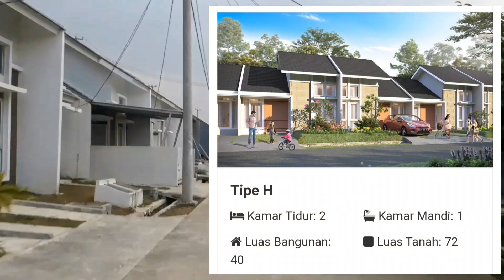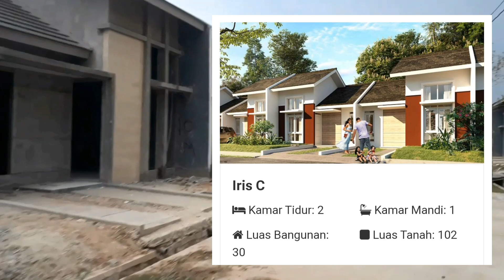Keliling cluster Canggu lagi & Update pembangunan New Canggu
Siapa lagi nih yang mau request. Yuk langsung aja tulis di kolom komentar nya ya nanti saya baca.

Terima Kasih 🙏